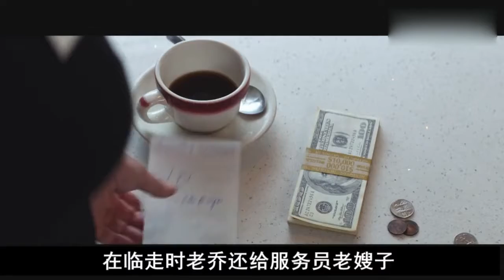三名老人伪装成劫匪，从银行卷走230万，保安到最后都没看出来！